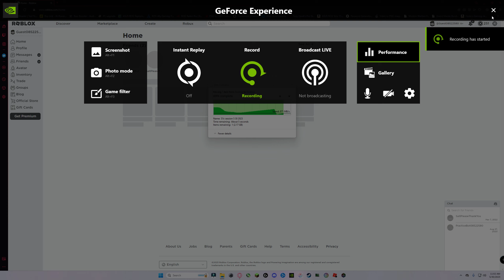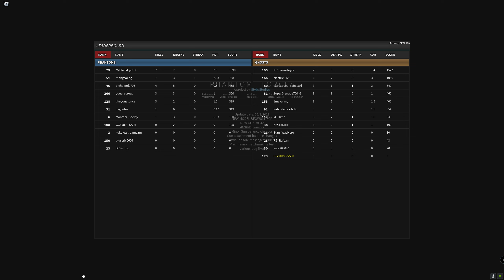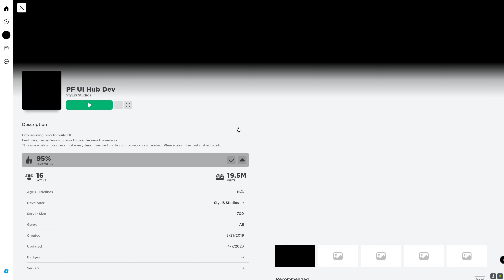Phantom Forces Session 5302023